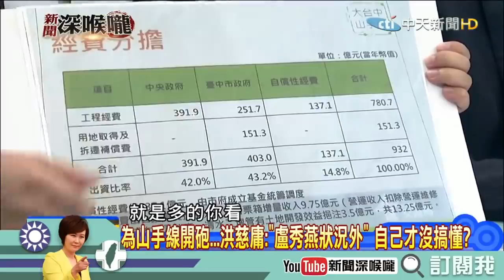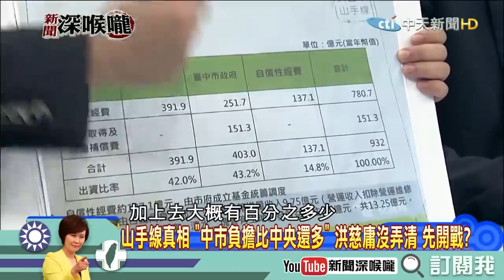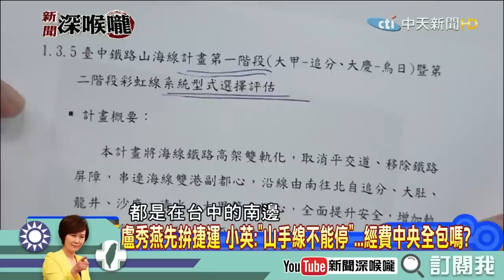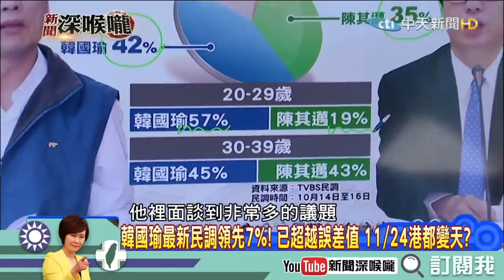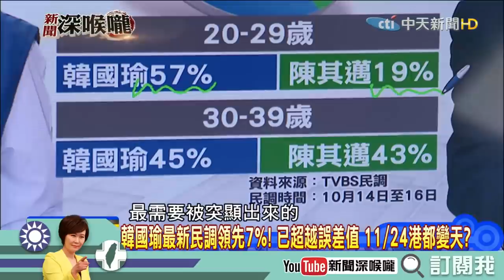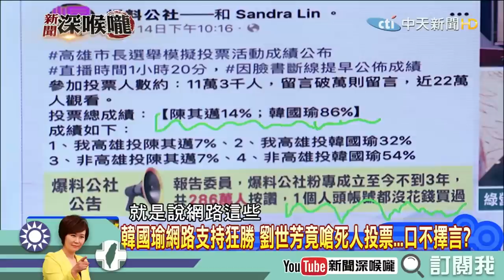【深喉嚨之不看會後悔】再來一發！小編血汗強力精選！